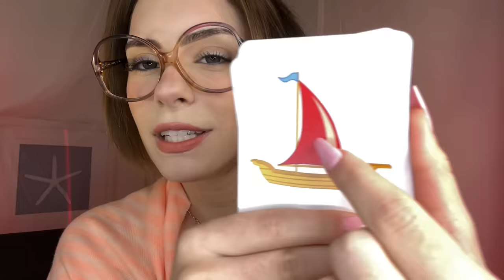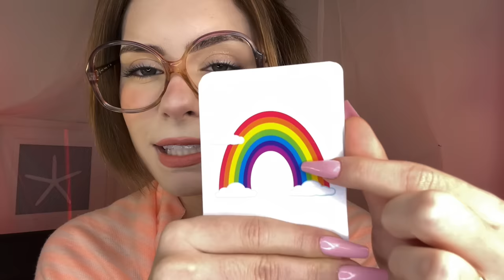ASMR FASTEST Medical, Cranial, Makeup, Barber, UNPREDICTABLE RP Eye Tests, TSA, VIDEO GAME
ASMR FASTEST Medical, Cranial, Makeup, Barber, UNPREDICTABLE RP Eye Tests, TSA, VIDEO GAME. This ASMR Fast and aggressive video is filled with medical asmr for cranial nerve fans, asmr makeup application fans, asmr barber and asmr haircut lovers & for those who love chaotic energy and a ton of asmr roleplay switches. This include asmr doing your makeup, asmr haircut, asmr barbershop, asmr lice check, asmr nurse in bed medical examinations, asmr personal attention and asmr best friend cares for you~ Enjoy the makeup layered sounds and the wonderful energy pulling for deep sleep and relaxation ~

IF YOU SEE THIS SECRET MESSAGE, YOU ARE A TRUE FRIEND. COMMENT "YAAAAAS" TO SHOW YOU'RE A REAL ONE ~

If you would like to tip~ Help me upgrade my Blue Yeti!

What I use to film:
Iphone 7
iMovie